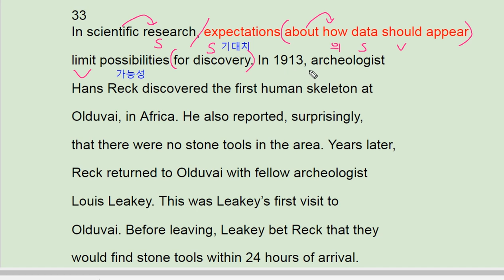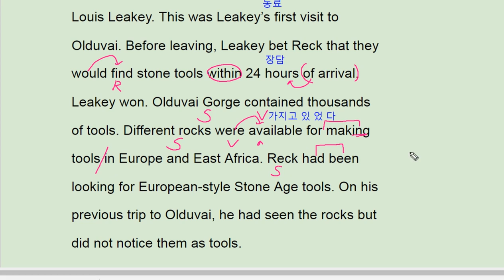2018 수능완성 영어 실전 모의고사 4회 33번 - 번개콩 scientific expectation hindrance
2018 수능완성 영어 실전 모의고사 4회 33번 - 번개콩 scientific expectation hindrance